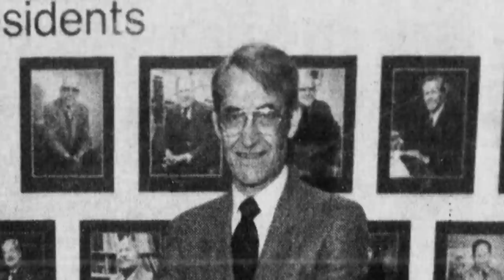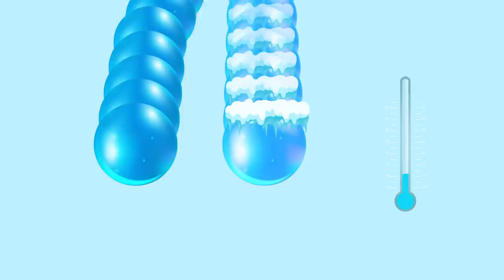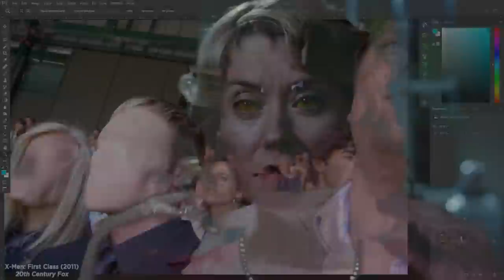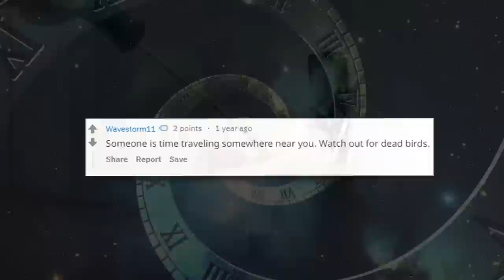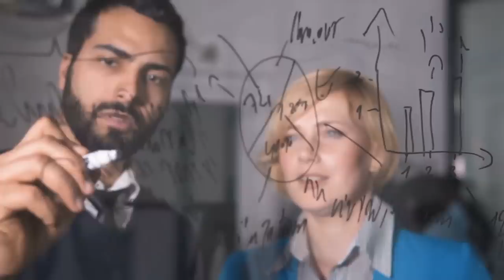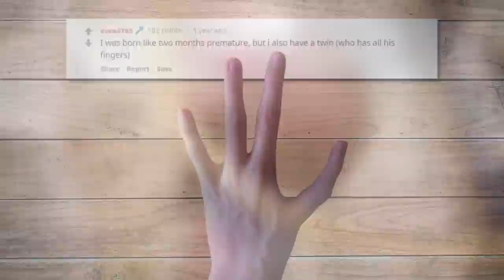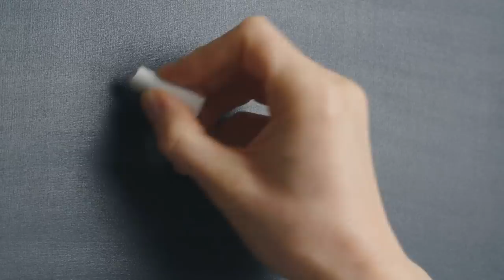Weird Phenomena That Are Hard To Explain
Install Raid for Free ✅ IOS ✅ ANDROID Start with💰50K silver and join the Special Launch Tournament for a chance to win prizes.
Our planet is known to behave rather strangely at times. From mysterious sounds to ghostly lights in the sky, here are some strange phenomena that baffle the mind.

Legal Stuff.